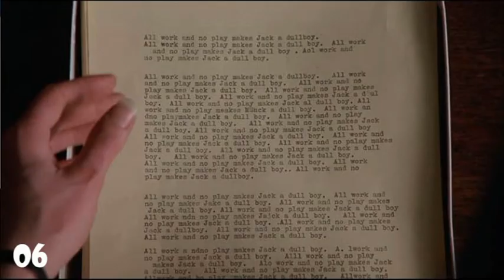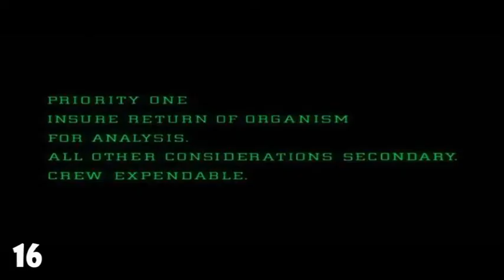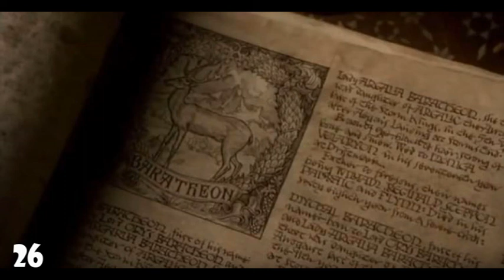MOVIE QUIZ #05 - Read Me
Cinema Blind Test - Read what is in the picture to found the movie or the tv show !

=== ANSWERS BELOW ===

1. Catch Me If You Can
2. Fight Club
3. Seven
4. Into The Wild
5. Back to the future 2
6. Shining
7. The Fifth Element
8. The Three Brothers
9. Die Hard 3
10. Die Hard 1
12. Indiana Jones
13. The Beach
14. Shutter Island
15. The Shawshank Redemption
16. Alien
17. Requiem for a dream
18. Terminator 2
19. Pacific Rim
20. Amelie Poulain
21. Twelve Monkeys
22. The Matrix
23. Cast Away
24. The Fellowship of the Ring
25. Breaking Bad
26. Game of Thrones